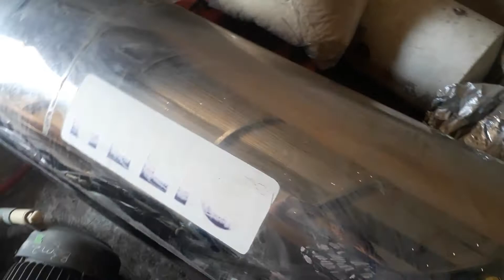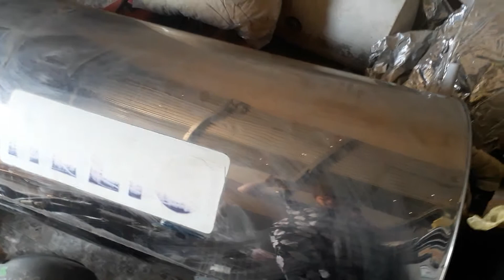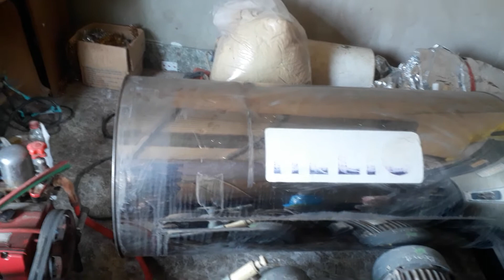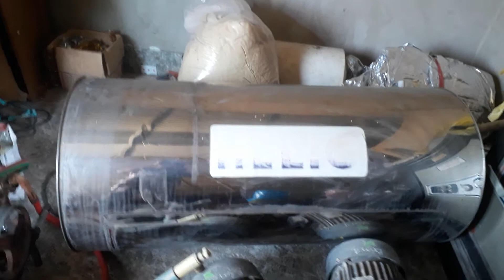MÁY NƯỚC NÓNG NĂNG LƯỢNG MẶT TRỜI TẤM KÍNH.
Máy nước nóng năng lượng mặt trời tấm kính. máy nước nóng năng lượng mặt trời cũ, máy nước nóng năng lượng mặt trời giá rẻ.